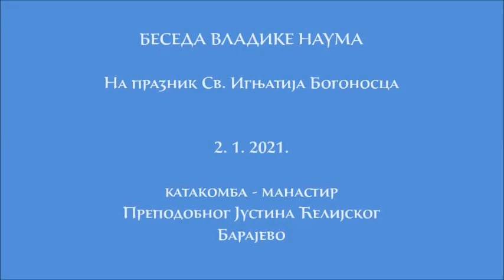2.1.2021. Беседа Владике Наума на празник Св. Игњатија Богоносца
Не заборавимо и то, да је корен свих врлина ипак права вера. Без праве вере немогуће је задобити ни једну врлину. Немогуће је сјединити се са Господом. Пример овакве дечије незлобивости и послушности и вере, имали смо и ми у наше време. Имали смо и ми Св. Игњатија Богоносца, то је наш Владика Артемије. Заиста у старачком телу детиња душа, проста, незлобива, послушна, препуна љубави према свима. Ето и живог примера. Ето то незлобиво Христово дете препуно љубави и вере, препоручило је свог наследника, нашег новог Епископа - Владику Ксенофонта. Он је наш нови Епископ. Ми се Богу молимо да и он настави истим путем којим је ишао наш Владика Артемије, а то је пут праве вере, пут љубави, пут незлобивости, простодушности и смирења. То је Христов пут, браћо и сестре. Молимо се сви за њега, да га Господ укрепи у његовом тешком послушању, јер заиста, без помоћи Божије човек не може ништа добро учинити. Ми смо дужни да волимо нашега пастира, да га слушамо, да би наш труд заиста био Богу угодан, да би нас Господ благословио, јер рекосмо, без послушности пастиру нема ни једне јеванђелске врлине. Нека га Господ молитвама Св. Игњатија укрепи, утврди, учини да и он прослави име Божије, као што је то учинио Св. Игњатије и Св. Владика наш Артемије.